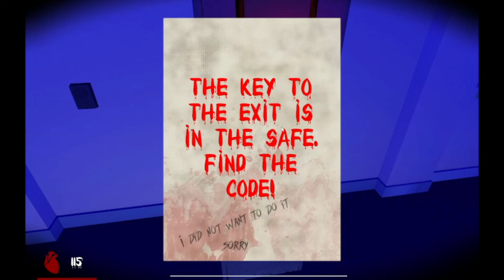Stabby Stab Saiko No Sutoka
Stab stabitty stab stab